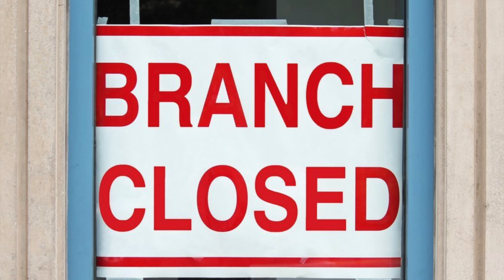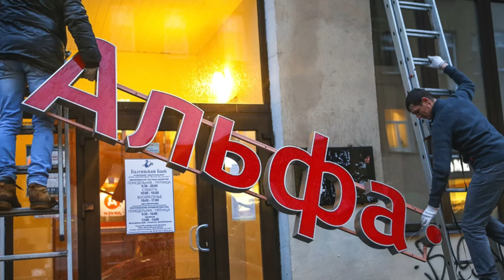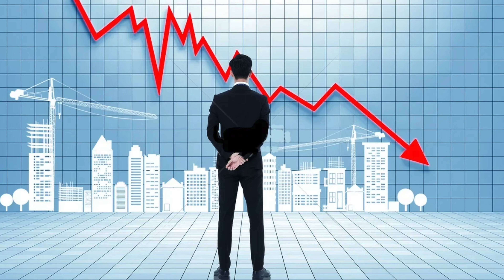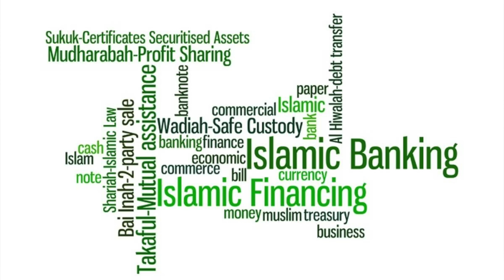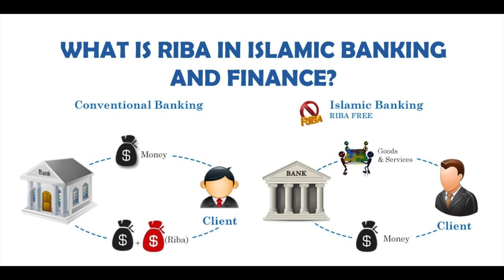MEANWHILE IN RUSSIA | Putin Introduces Sharia Islamic Banking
Meanwhile In Russia is where you can find important news updates.

INSIDE RUSSIA